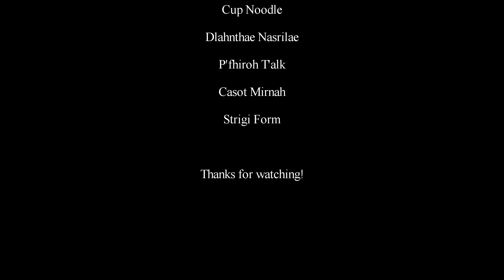The Abyssal Fracture Extreme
My first clear of Zeromus EX.